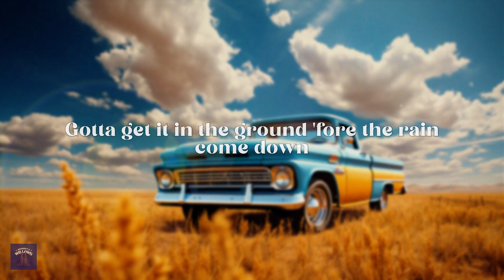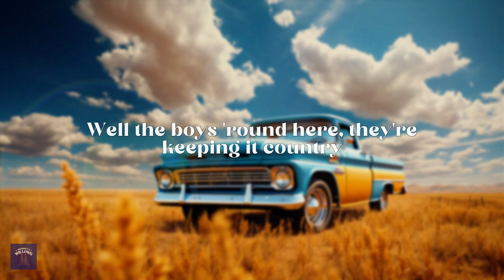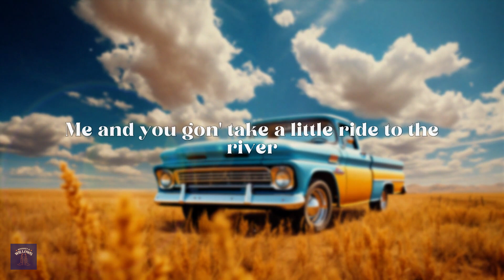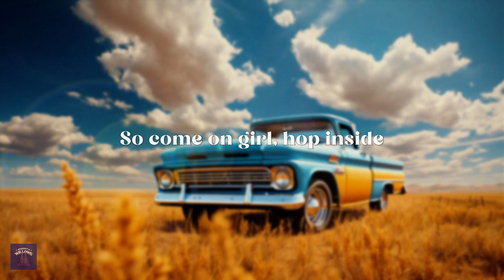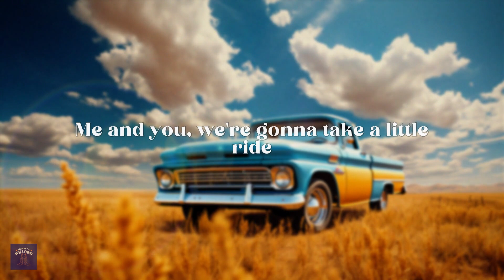blake shelton, pistol annies & friends - boys 'round here (lyrics)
[Intro: Blake Shelton]
Red-red-red-red-red-red-red-red-redneck

[Verse 1: Blake Shelton]
Well the boys 'round here don't listen to The Beatles
Run ol' Bocephus through a jukebox needle
At the honky-tonk, where their boots stomp
All night, what
(That's right)
Yeah, and what they call work, diggin' in the dirt
Gotta get it in the ground 'fore the rain come down
To get paid, to get the girl
And your four-wheel drive
A country boy can survive

[Chorus: Blake Shelton]
Yeah, the boys 'round here
Drinking that ice cold beer
Talkin' 'bout girls, talkin' 'bout trucks
Runnin' them red dirt roads out, kicking up dust
The boys 'round here
Sendin' up a prayer to the man upstairs
Backwoods legit, don't take no shit
Chew tobacco, chew tobacco, chew tobacco, spit
Aww, heck
Red-red-red-red-red-red-redneck

[Verse 2: Blake Shelton]
Well the boys 'round here, they're keeping it country
Ain't a damn one know how to do the dougie
(You don't do the dougie?)
Nah, not in Kentucky
But these girls 'round here, yep, they still love me
Yea, the girls 'round here, they all deserve a whistle
Shakin' that sugar, sweet as Dixie crystal
They like that y'all and southern drawl
And just can't help it cause they just keep fallin'

[Chorus: Blake Shelton]
Aww, heck
Red-Red-Red-Red-Red-Red-Redneck

[Bridge: Pistol Annies]
(Let me hear you say)
Ooh, let's ride
(Down In the Country side)
Ooh, let's ride
Down to the river side
[Bridge: Blake Shelton & Pistol Annies]
Ooh, let's ride
Hey now girl, hop inside
Me and you gon' take a little ride to the river
Let's ride (That's right)
Ooh, let's ride
Lay a blanket on the ground
Kissing and the crickets is the only sound
Ooh, let's ride
We out of town
Have you ever got down with a
Ooh, let's ride
Red-red-red-red-red-red-redneck
And do you wanna get down with a
Ooh, let's ride
Red-red-red-red-red-red-redneck
Girl you gotta get down

[Chorus: Blake Shelton]
With, the boys 'round here
Ooh, let's ride
Aww, heck
Red-red-red-red-red-red-redneck
[Interlude: Blake Shelton & Pistol Annies]
Ooh, let's ride
I'm one of them boys 'round here
Ooh, let's ride
Red-Red-Red-Red-Red-Red-Redneck
Ooh, let's ride

[Outro: Blake Shelton & Pistol Annies]
Ooh, let's ride
Well all I'm thinkin' 'bout is you and me, how we'll be
Ooh, let's ride
So come on girl, hop inside
Me and you, we're gonna take a little ride
Ooh, let's ride
Mhm, yeah
Ooh, let's ride
Ooh, let's ride
Ooh, let's ride
Girl you gotta get down with a
Ooh, let's ride
Ooh, let's ride
Come on through the country side
Ooh, let's ride